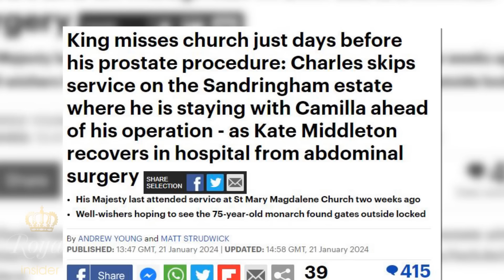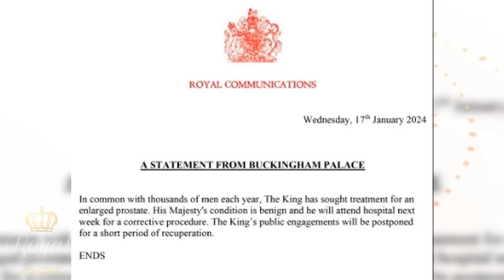Surprising Turn of Events: King Charles' Sunday Routine Takes Unexpected Twist Ahead of Surgery!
In a surprising twist to the royal routine, King Charles was noticeably absent from the usual Sunday church service at St Mary Magdalene Church in Sandringham. Royal enthusiasts and photographers, eager for a glimpse of the monarch, gathered with anticipation, only to be met with the absence of the king.